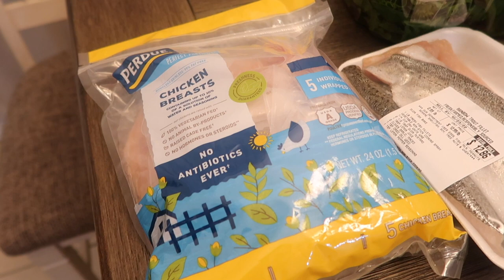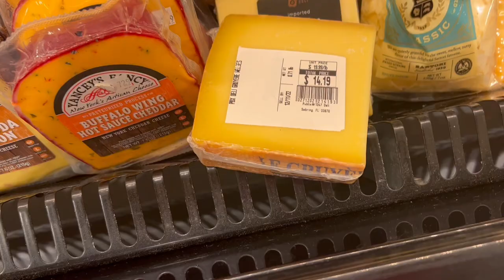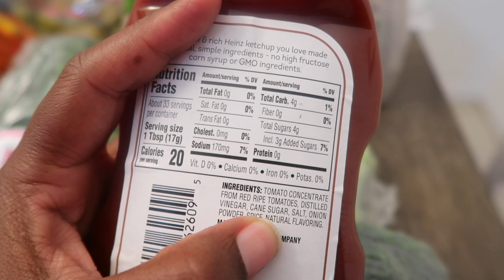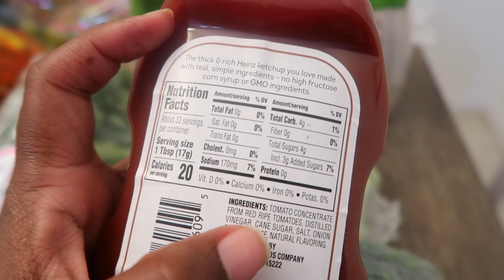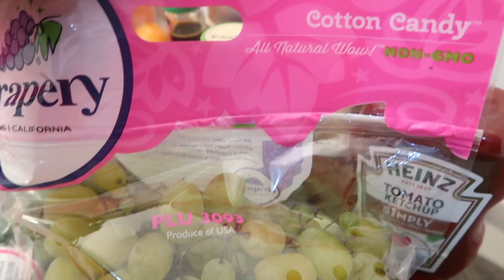My Bougie Grocery Haul!| Intermittent Fasting | 100 pound Weight Loss Journey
In today’s video, I thought it would be fun to share my BOUGIE GROCERY HAUL, with you all while on my 100 pound weight loss journey and intermittent fasting!

It’s no secret that I can be incredibly FRUGAL! I live a great deal! I love saving money! I love spending NO MONEY.

I’m also at a place where I am also wanting to upgrade the quality of my food. I’ve noticed that since my husband and I have been fasting that we’ve saved so much money!

Our weekly grocery budget has basically been cut in half and I’m now at a point to where I’m trying to decide if I want to increase the quality of our food or if I want to just continue trying to save as much money as possible giving the fact that we’re currently experiencing inflation and possible ultimately a glooming recession.

I’m not sure just yet. Perhaps we could do a little of both? Regardless, as I continue to experiment, I will be sure to share with you all along the way.

Also, in today’s video, I mentioned that I have started OMAD (one meal a day). I me filmed that I eat my main meal over a few minutes, about 30-45 minutes, but what I didn’t mention was that I keep my eating window open for a few hours. I allow myself a full course meal and even a few snacks, but I will be sure to share the details with you all in upcoming videos!

❤️-Felicia